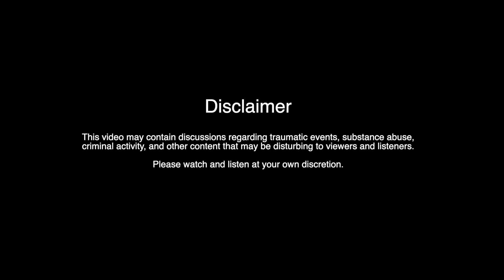Trailer 1 - Real Life Stories about Drug and Alcohol Addiction: "I would drink 30 to 40 beers a day"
Discussions focus on substance abuse and addiction, crack cocaine addiction, heroin addiction, alcohol addiction, living with trauma, plus also drug induced psychosis and being homeless on the streets. Plus effects of abusing LSD, mushrooms, and marijuana (weed). Also, guests talks about suicide attempts, living with mental health problems like depression, experiencing psychosis and other mental health issues. Some guests talk about their trauma experiences, PTSD as a root cause to abusing drugs, working as a prostitute, and some joining gangs and selling drugs. Recovery from addiction and relapsing. The goal of these episodes is to help fight stigma against addiction. Guests discuss sobriety/ being clean/ staying sober and life recovery. Recovery houses and treatment centres.

To fight stigma against addiction, the community at large must grow in levels of compassion, and understanding life circumstances that lead to people abusing drugs. Some clients in the show talk about sexual abuse as a lead cause to working in the streets through prostitution. Some talk about the trauma, such as witnessing loved ones being sexually abused or other forms of physical abuse. Stories also lead to recovery from substance addiction.

The show focuses on discussions with individuals who were once addicted to substances, and/ or have gone through homelessness. The individuals talk about the time they first used substances, family and social circumstances that led to addiction, as well the impact that addiction had on their lives. We also get to hear about recovery and treatment, plus stories on relapses. Some clients recovered through recovery houses, and others went through treatment centres.

The interviews vary from dealing and selling drugs, going into prostitution, working women and men, dropping out of school, mental health problems and how it leads to substance abuse. Psychiatry and psychology information.